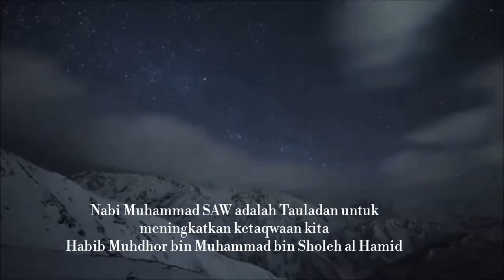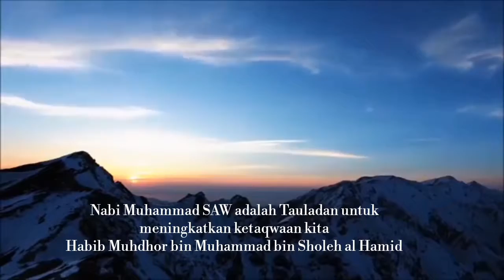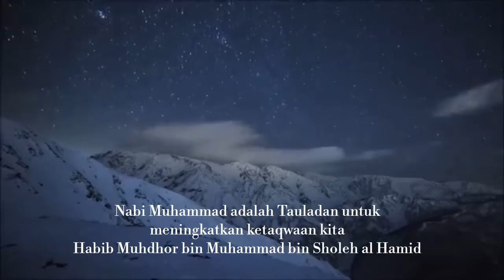Majelis Al Fatah | Nabi Muhammad SAW adalah Tauladan untuk ..... | Habib Muhdhor Al hamid